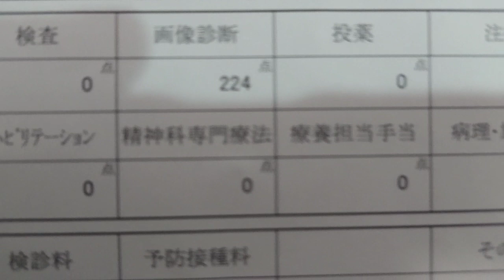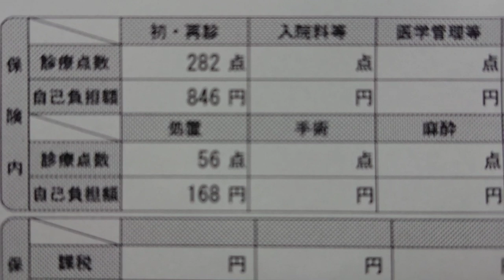一般人、人生初の手術に向かう！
どうなるのか？